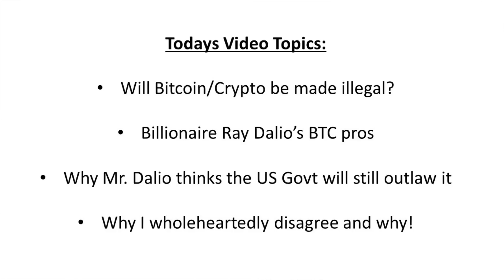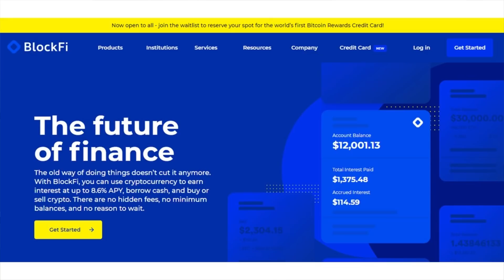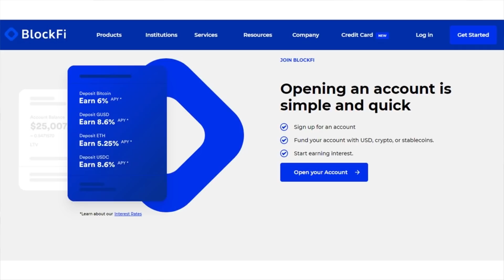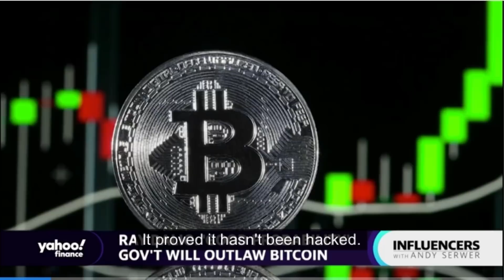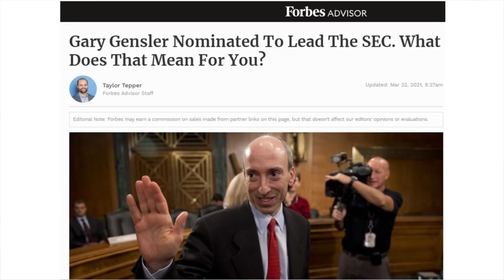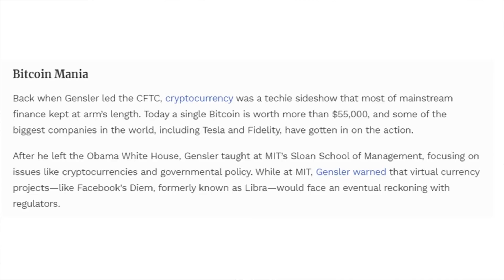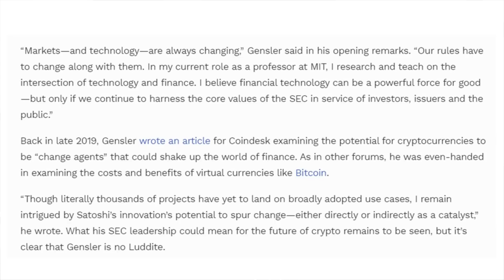Will Bitcoin Become Illegal?!? This Billionaire Thinks So! + Why I disagree!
Today I discuss Bitcoin and Cryto currencies future here in the US! Billionaire Ray Dalio gives his opinion in clips from an interview with Yahoo Finance on Bitcoins positives and why he believes the US Govt will make BTC illegal!! Then I tell you why he's wrong! (SEC's Gary Gensler)

Check out the TipRanks YouTube for my new, daily pre-market update video!